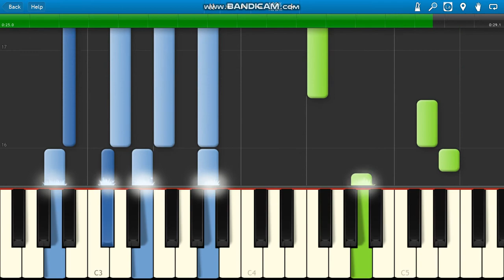XXXTENTACION I Don't Let Go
XXXTentacion I Don't Let Go piano